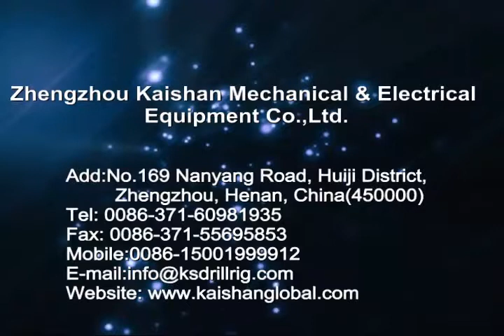DTH Rock drilling machine borehole drilling rig change drill rods on working site kaishanglobal.com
We are a Professional DTH Drilling Rig Manufacturer and Factory with over 58 years history.

to get more details
DTH Rock drilling machine change drill rods on working site
Borehole drilling rig manufacturer in China, Top one drilling machine manufacturer

Zhengzhou Kaishan Mechanical & Electrical Equipment Co.,Ltd.
Add:No.169 Nanyang Road, Huiji District,
         Zhengzhou, Henan, China(450000)

Welcome visit our web or Facepage to get more details